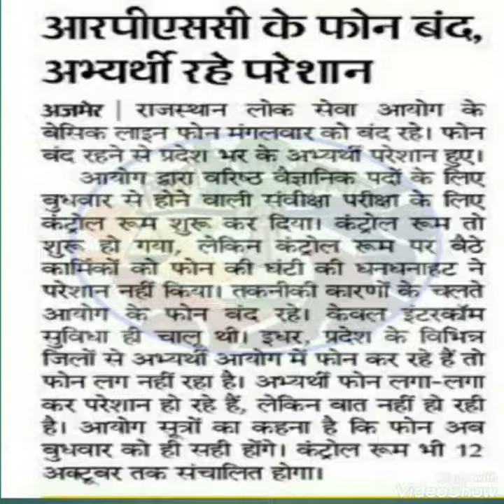रहे परेशान।। Latest news today